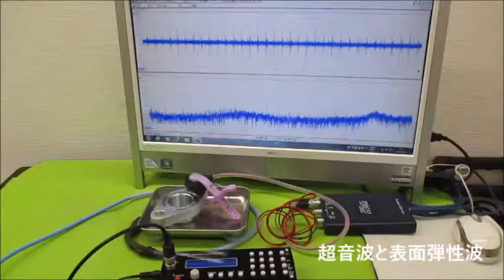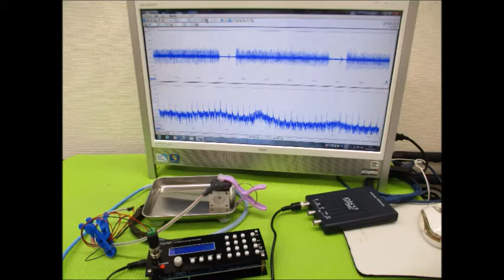オリジナル実験による超音波伝搬現象の分類